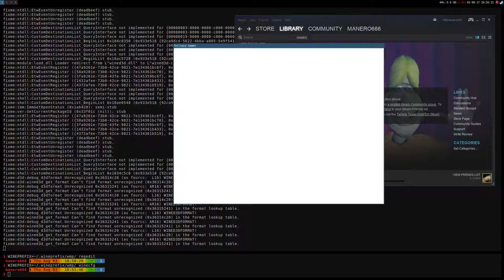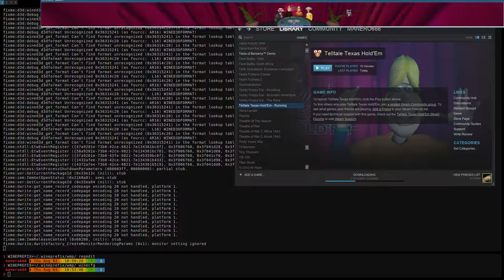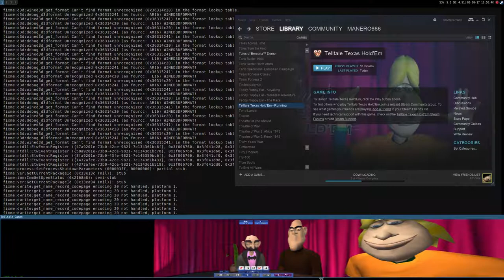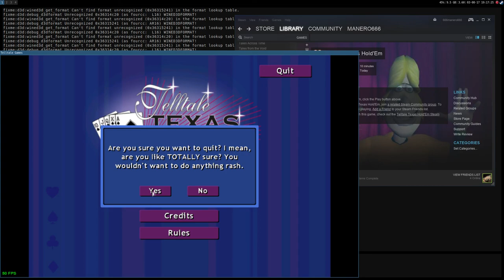Telltale Texas Hold'Em ·· Linux Gamwplay using Wine Staging